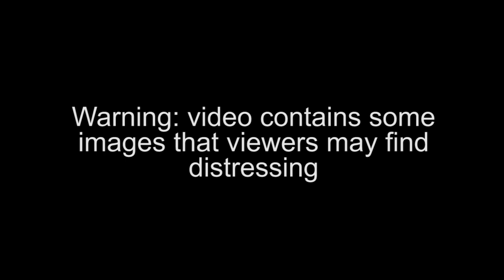Brown bears ravage livestock in Italy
Farmers in northern Italy say the success of an EU project to reintroduce brown bears to the area is causing a growing threat to their livestock.

The Kerschbamers had become the latest victims of a predator that until recently had not been seen in the snow-capped mountains of the Dolomites for decades -- the brown bear.

After being driven almost to extinction in the region, a group of 10 bears was imported from neighbouring Slovenia in the late 1990s as part of a European Union-funded project to re-establish the species in Italy. They were released in the region of Trentino, just to the south of South Tirol, where they flourished in the alpine meadows and conifer forests.

They bred so enthusiastically that the bear population now stands at around 50, with several migrating into neighbouring South Tirol, the German-speaking, autonomous region that abuts the border with Austria.

But the delight of biologists who are leading the project, called Life Ursus, is not matched by the mood among local people, who say the bears are becoming increasingly audacious and regularly descend from the mountains and forests to prey on sheep, cattle and other livestock.

An attack on a human is only a matter of time, villagers fear.